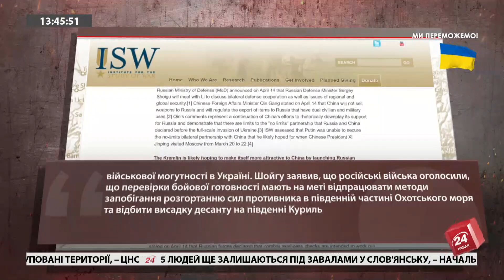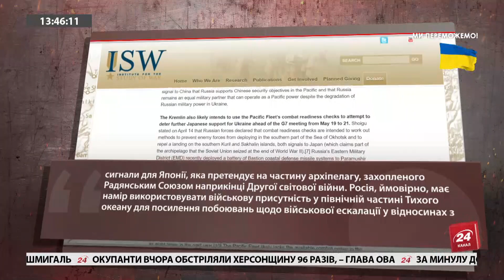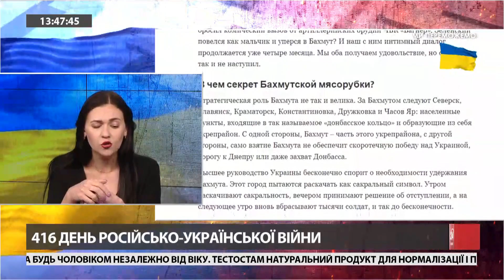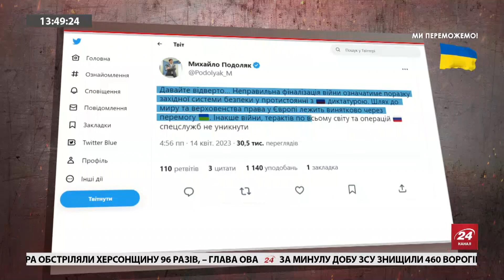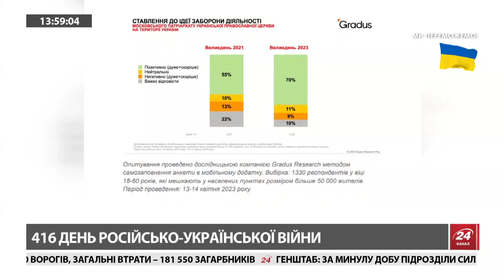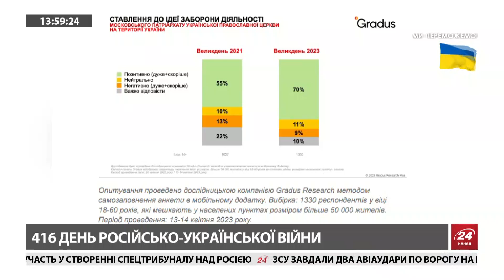🔥ПОПОВИЧ / КОШЕЛЬ: На Росії ПАТОВА ситуація / Пригожин підсиджує Путіна? | Головне за 13:00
В ефірі 24 Каналу військовий аналітик Денис Попович прокоментував паніку росіян на тлі запровадження онлайн-повісток та повний провал планів Володимира Путіна у війні. Також ефірі політолог Олексій Кошель відреагував на можливий конфлікт у Кремлі та заборону УПЦ МП в Україні.